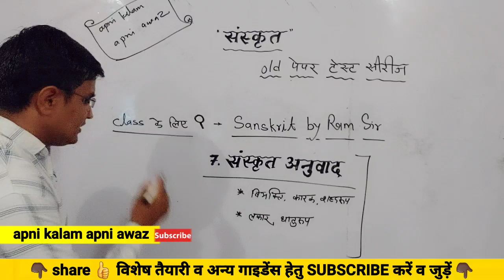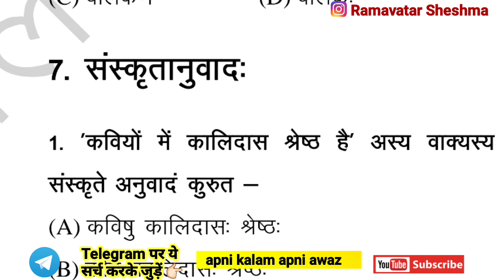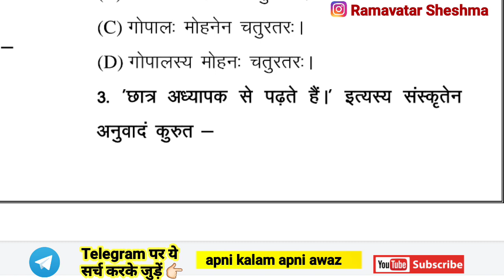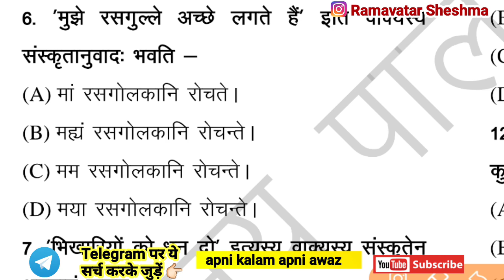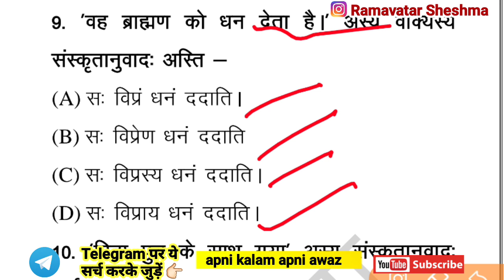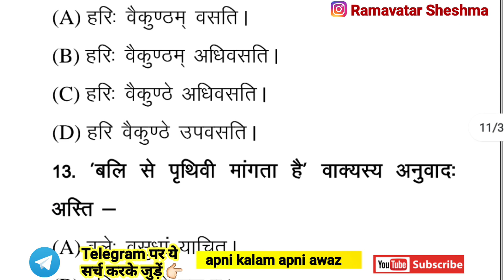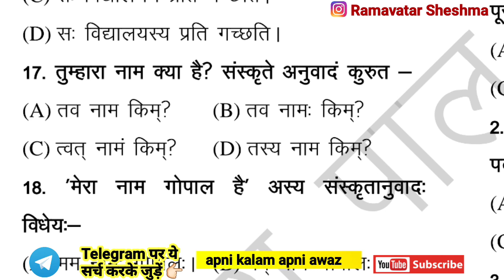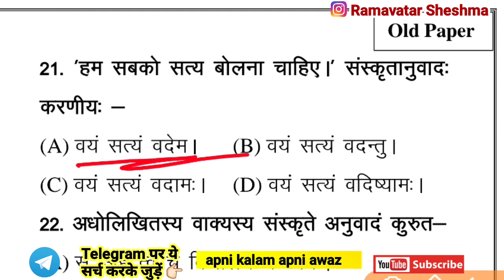संस्कृत अनुवाद | Sanskrit Anuvad | Sanskrit Topic wise Test Series ◆ REET 2022 🔴sanskrit by ram sir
Yes Guru एप पर REET 95₹ के अलादीन का चिराग 2022 में शामिल अध्ययन सामग्री जिसमें...
OLD PAPER Questions,   NCERT SST के Class 6-12 के Notes, Level -2 विज्ञान गणित के लिए 1300 सवाल और  20 Mock Test शामिल हैं👇👇

सामाजिक विज्ञान RTET/REET के ओल्ड पेपर टॉपिक वाइज 300 सवाल,

मनोविज्ञान RTET/REET के ओल्ड पेपर टॉपिक वाइज 300 सवाल,

विज्ञान गणित RTET/REET के ओल्ड पेपर टॉपिक वाइज 300 सवाल

पर्यावरण अध्ययन और गणित RTET/REET के 300 सवाल,

हिंदी RTET/REET के टॉपिक वाइज 600 सवाल,

संस्कृत RTET/RERT के टॉपिक वाइज 600 सवाल,

भाषा उर्दू  RTET/REET के 600 सवाल

NCERT SST के 7 यूनिट वाइज 350 क्वेश्चन,

NCERT SST के 7 यूनिट वाइज नोट्स

सामाजिक विज्ञान के लगभग 1,200 से अधिक सवाल .

सामाजिक विज्ञान की शिक्षण विधियों के 225 सवाल.

राजस्थान अध्ययन कक्षा 6-10 तक की पुस्तकों से 500 सवाल.

विज्ञान और गणित के लिए लगभग 1300 सवाल. भी 95 ₹ के कोर्स में

डाउनलोड और प्रिंट के लिए दे दिए गए हैं।

कुल 25 pdf में 6000 से अधिक सवाल डाउनलोड और print के लिए मिलेगें. अभी 19 pdf अपलोड हो चुकी हैं जिनका आप print ले सकते हैं।

इतना सब कुछ केवल 95₹ में डाउनलोड और print के लिए .शायद विश्वास नहीं होता होगा आपको👆👆👆👆👆

"विश्वास करें आप उपयोगी और सही स्थान पर हैं।"

Yes Guru एप पर उपलब्ध Test Paper Series और e book की जानकारी के लिए Link👇👇👇👇

1. REET अलादीन का चिराग Course व टेस्ट पेपर REET-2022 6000 सवाल print करें @ Yes Guru App

2.Course 1st ग्रेड-स्कूल व्याख्याता-G.K+Psycho-Test in Yes Guru App

3. Course E-Books in Yes Guru App

4. Course RPSC-2nd ग्रेड-GK पेपर-Notes व 55 Test  in Yes Guru App

5. Course Only टेस्ट सीरीज-RPSC-2nd ग्रेड-GK-55 टेस्ट पेपर  in Yes Guru App

6. Course वरिष्ठ अध्यापक-सामाजिक-विज्ञान-Test-Series in Yes Guru App

Ramavatar sheshma
रामावतार शेषमा

समास | Samas | Sanskrit Topic wise Test Series  ◆ REET 2022 🔴 sanskrit test by ram sir | Samas test